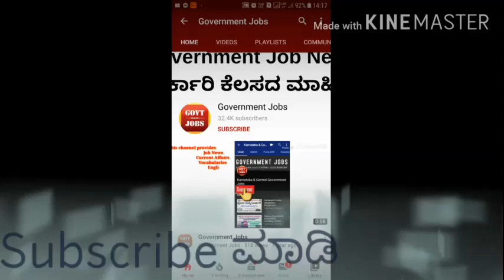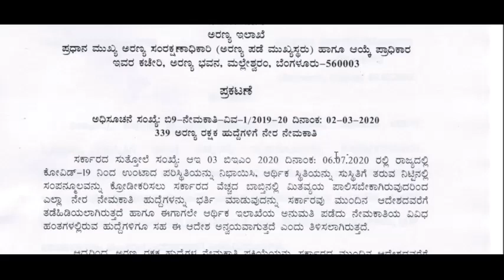Government jobs karnataka | government job karnataka 2020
State and central government jobs for all candidates.